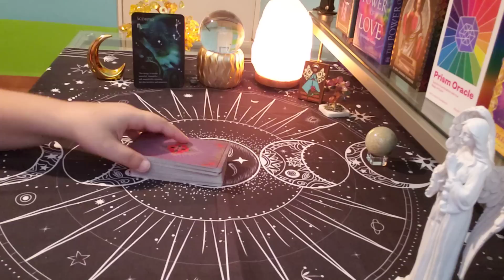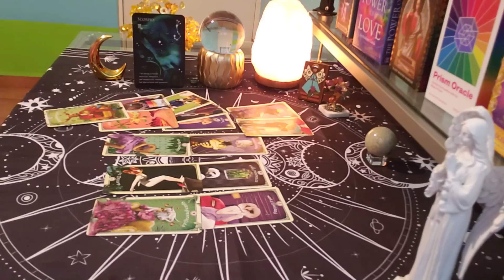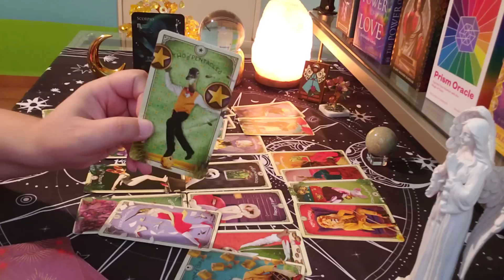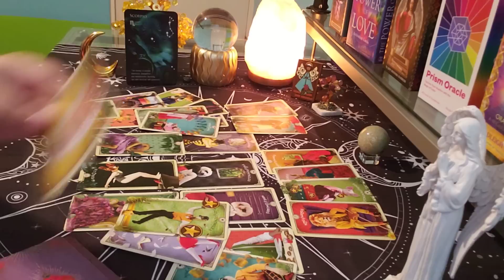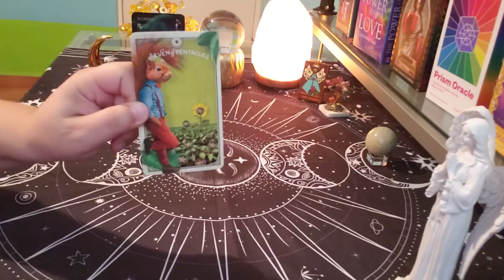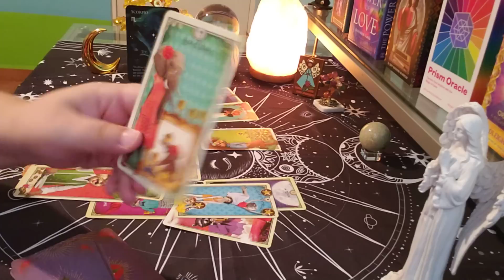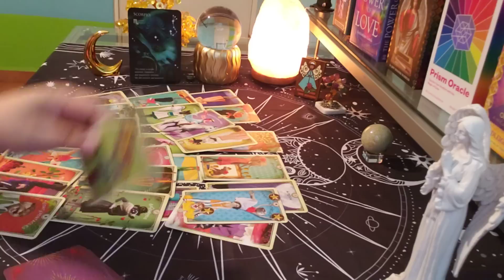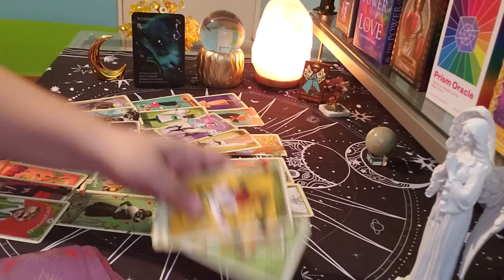SCORPIO ♏ The Truth About This Person... (jul4-10)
scorpio july love